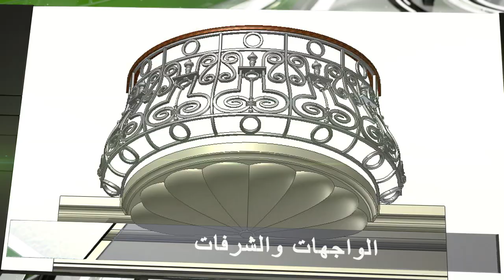تكنولوجيا البناء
ضاهر. تكنولوجيا المساكن الخشبية.,Компания,Dahir Insaat разработала под ключ проекты быстровозводимых энергоэффективных городов. Инжиниринговая компания Dahir Insaat,работающая с 2006 года предлагает решение проблемы обеспечения жильем,которая с каждым годом становится всё более острой во всём мире. Сегодня более 2-х миллиардов человек в мире не имеет безопасного жилья,которое было бы обеспечено необходимыми коммунальными удобствами и количество таких людей с каждым годом только увеличивается,из-за быстрого прироста населения. Проблема актуальна не только для развивающихся и бедных стран,но также и для развитых,экономически мощных государств,где высокая стоимость недвижимости и большой приток мигрантов. Кроме того,в поисках работы люди постоянно переезжают из сельских районов в крупные города,что становится причиной перенаселенности современных мегаполисов,жизнь в которых становится всё более некомфортной из-за экологических,транспортных и социальных проблем. Вот почему сегодня строительство городов под ключ является очень перспективным международным рынком. Под руководством основателя Дахира Семёнова компанией Dahir Insaat был разработан комплекс уникальных строительных технологий,который позволит решить проблемы современных городов в течение всего 10-15 лет. В основе идеи лежит технология производства универсальных стеновых панелей и строительство из них монолитно-каркасных зданий,что значительно снижает стоимость жилья. Несмотря на универсальность панелей,они позволят строить здания абсолютно уникального дизайна,в отличие от имеющихся сейчас типовых проектов,где все здания похожи друг на друга. Весь комплекс разработанных до деталей строительных и инфраструктурных технологий позволит возводить города под ключ на 100 тыс человек,а их строительство будет занимать не более двух лет. В результате реализации проекта получается не просто город с недорогим жильем,а место для полноценной комфортной жизни для современного человека. Такие небольшие города будут отвечать всем современным требованиям энергоэффективности и комфорта. Особенности технологии На сегодняшний день было разработано уже более 500 различных проектов городов под ключ,учитывающих самые разные местные особенности различных регионов планеты. Независимо от рельефа местности,климатических особенностей и культурных и национальных тонкостей можно подобрать наиболее подходящий вариант города под ключ или внести требуемые изменения в дизайн одного из существующих проектов. Все варианты городов от Dahir Insaat основываются на одинаковых базовых принципах,несмотря на уникальность каждого проекта: 1. Ключевой технологией является быстрое и эффективное автоматизированное производство стеновых панелей. - Панели можно изготавливать из самых разнообразных материалов,доступных в конкретной местности - от любых легких бетонов до текстильных волокон,что вместе с возможностью использования обычного грузового автомобиля снижает затраты на транспортировку необходимых материалов. - Скорость производства таких стеновых панелей превышает скорость современных заводов,производящих железобетон в десятки раз,производя в сутки до 3000 панелей. - Универсальная стеновая панель,благодаря малой ширине позволяет строить здания самых разнообразных типов и планировок,что невозможно при классическом панельном домостроении с использованием крупных плит. - Технология позволяет производить панели с различным дизайном и отделкой,как наружной,так и внутренней,легко изменяя их. 2. Для производства стеновых панелей используются тонкие пластиковые формы. - Пластиковые формы могут использоваться сотни раз. - После устаревания или износа пластиковых форм они перерабатываются в пластиковую крошку,которая затем может использоваться для производства новых форм. - Многократное использование пластиковых форм значительно снижает стоимость производства панелей,а также нагрузку на экологию. 3. Высокая скорость производства стеновых панелей и особенности их монтажа позволяют строить каждый день до 50000 квадратных метров площади или 10 этажей за 2 месяца с помощью всего лишь 10 рабочих. - Монолитно-каркасная конструкция позволяет строить здания до 50 этажей с высокой сейсмостойкостью. 4. Продуманная инфраструктура города состоит из центральной части с многофункциональным торгово-развлекательным и деловым комплексом с магазинами,развлекательными заведениями,офисами и прочим. - Город геометрически разделен на жилые дворы,обеспеченные необходимой инфраструктурой и двухуровневыми подземными парковками для автомобилей. - Вокруг города расположено кольцо автоматически обслуживаемых закрытых оранжерей,круглый год обеспечивающих город свежими овощами.